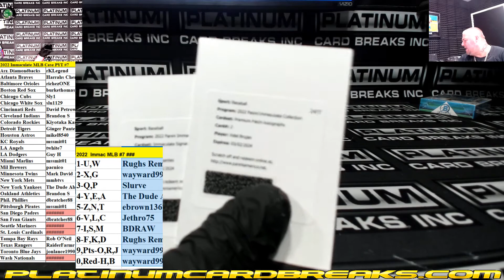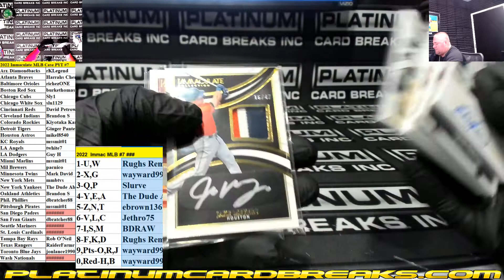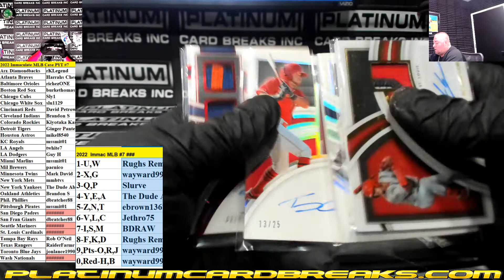2022 Immaculate MLB Case PYT #7